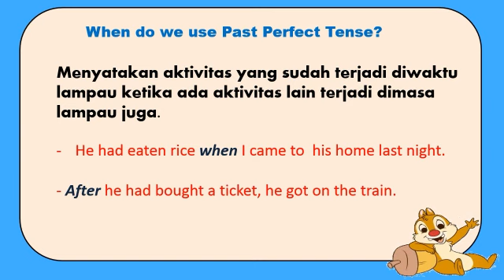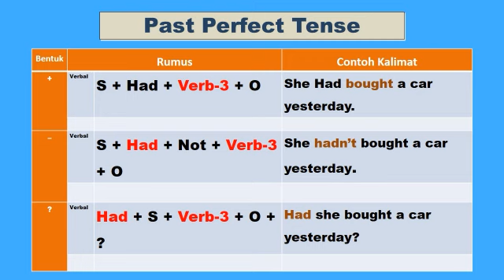Past Perfect Tense (Belajar inggris 1 menit) - Mr. D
" Salam Ugluk " 😂😂😂

Hi Sobat, kita belajar B Inggris yuk, cuma 1 menit lho 😄
Di sini Mr. D menjelaskan cara mudah belajar  Past Perfect Tense.

Silahkan comment dan request materi B Inggris yang ingin kalian pelajari 😄

Kalau teman2 ingin tanya tentang B Inggris bisa DM saya di facebook dan di Instagram.